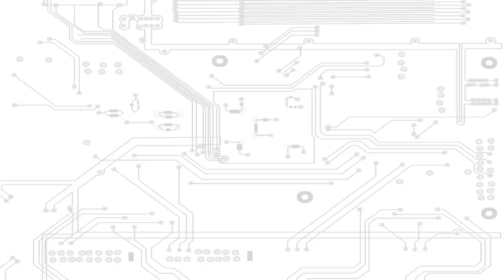Build your own Favorite Gaming Headset - Modmic 4.0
About JayzTwoCents